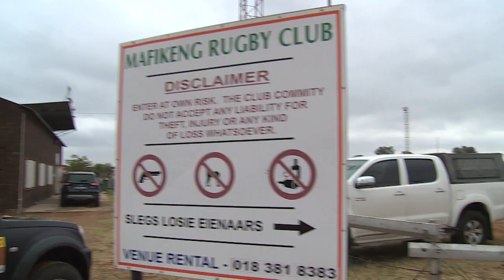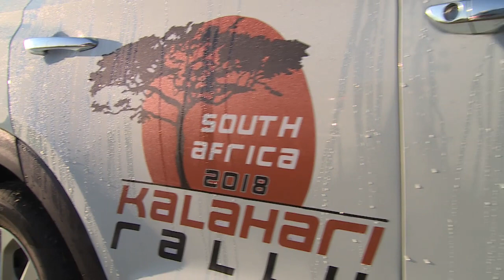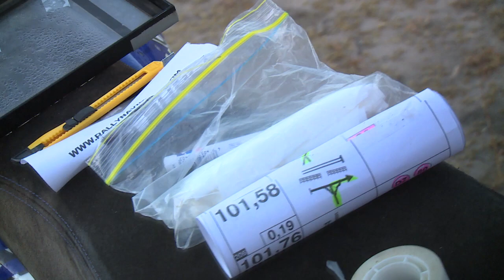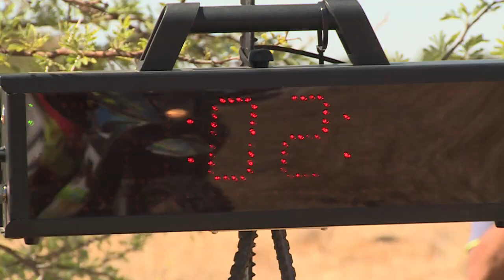KALAHARI RALLY 2018 FULL RECAP